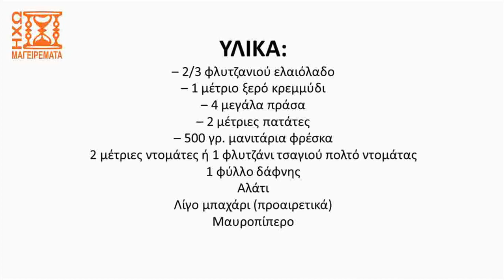Πρασομανιταρόσουπα μμμ... τέλεια! Δοκιμάστε να τη φτιάξετε (ταχύτητα Χ2) - ηχωμαγειρέματα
Δείτε σε αυτό το βίντεο την έκδοση με ταχύτητα ομιλίας Χ2 μιας πολύ γνωστής, εύκολης και πεντανόστιμης συνταγής για σούπα με πράσο, μανιτάρια και άλλα, που έχουμε δημοσιεύσει παλαιότερα στον ιστότοπο μας... Πραγματικά πρόκειται για μια πολύ ιδιαίτερη σούπα με μεγάλη θρεπτική αξία. Δοκιμάστε την το συντομότερο και δεν θα χάσετε..!
Ελπίζουμε να σας άρεσε το βίντεο. Αν ναι, αφήστε ένα σχόλιο ή ένα λάικ ή κοινοποιήστε στους φίλους σας ή στο κοινό σας.

Δείτε τη συνταγή με λεπτομερείς περιγραφές και εικόνες στον ιστότοπο μας